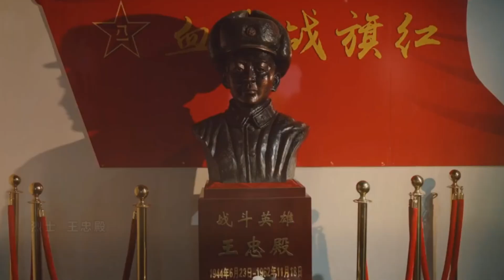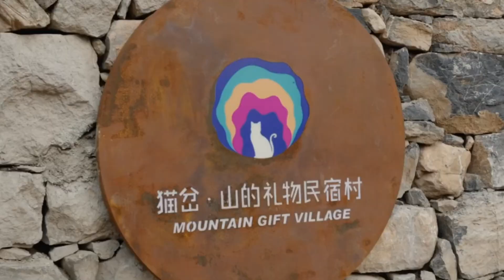《解放印记》太极发源地震撼宣传片，每一帧都堪比大片！